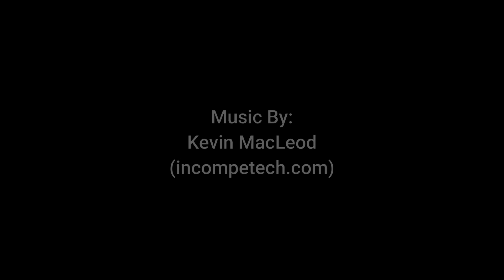PvZ Short: Detective Squash and the Case of the Missing Officer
Evidence is piling up as Detective Squash investigates a case about a missing officer with the help of his trusty assistant, Fire Gourd!